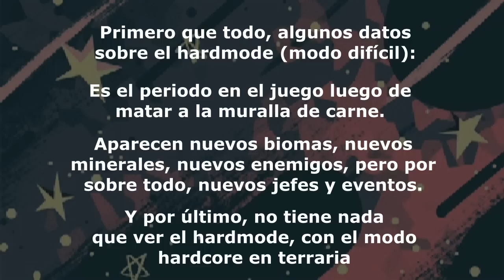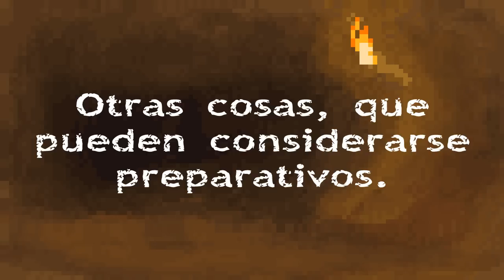Guía Hardmode - Parte 1: Preparativos - Terraria 1.2.3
Guía sobre como avanzar en hardmode, desde poco antes de matar a la muralla, hasta romper Los altars (en éste video). Si es bien recibido, haré hasta donde se pueda, que son hasta los eventos. Por último, esta es una guía sobre como avanzar, no sobre como no morir.